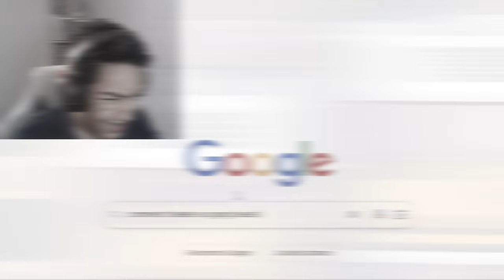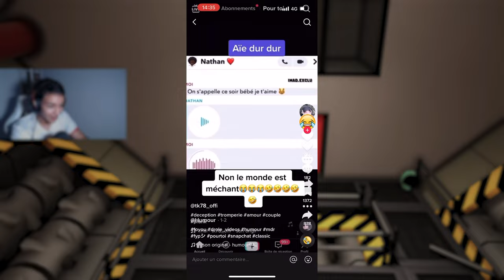Ils me traitent de Cheater sur Gang Beasts !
Bienvenue sur ce best of gang beasts entre potes